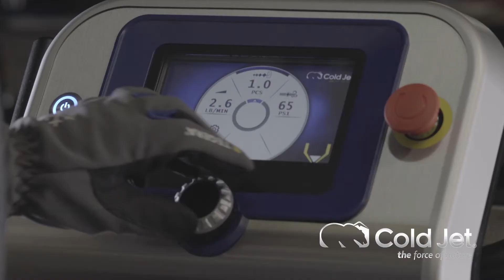Coffee bean roaster cleaning with Cold Jet's Dry Ice blasting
Industrial coffee roasters are difficult to clean.  Using dry ice blasting saves hours of cleaning time and eliminates water and the creation of secondary waste.